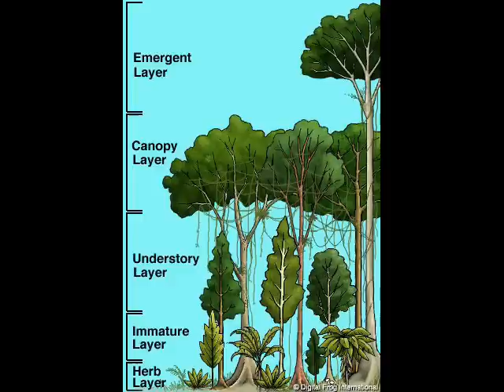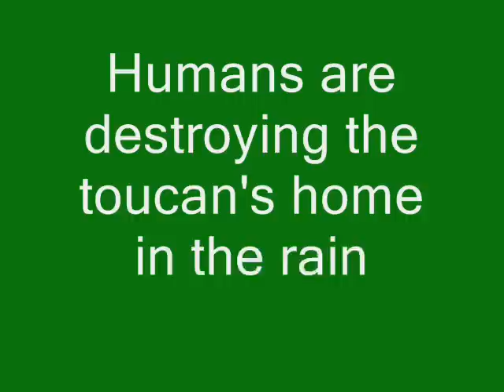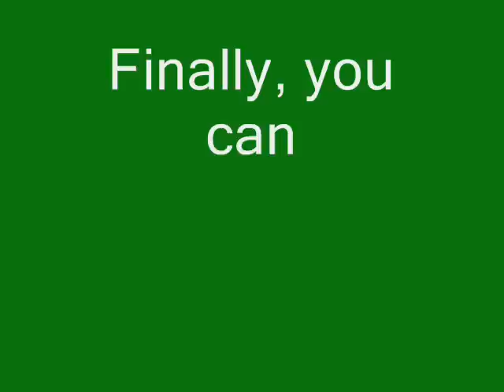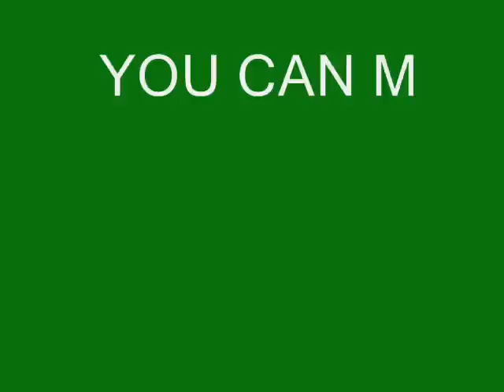Toucans in the Rainforest Project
My Toucan project from 3rd grade.